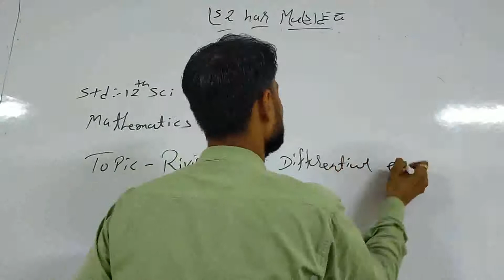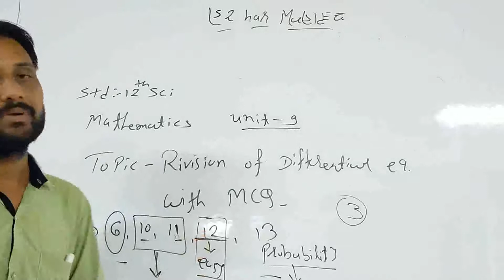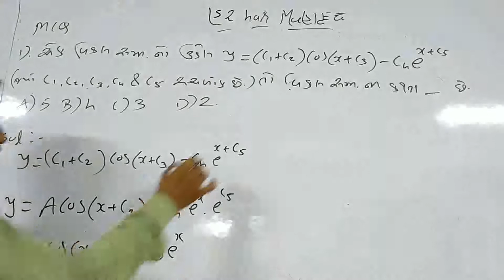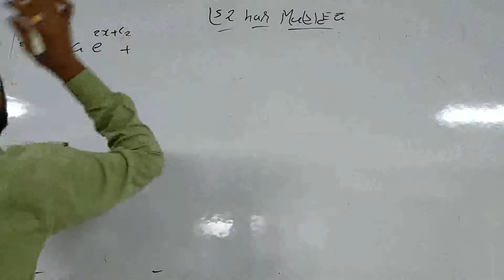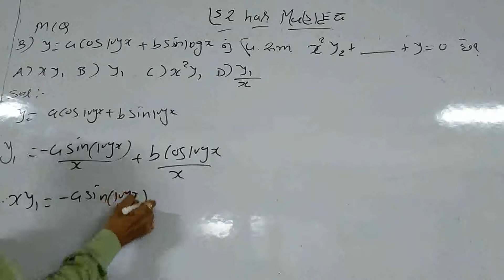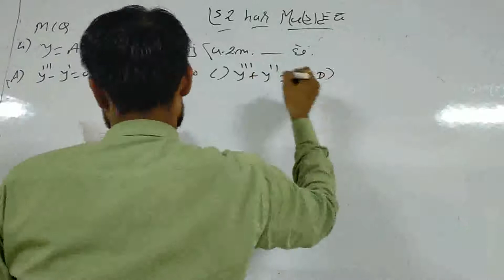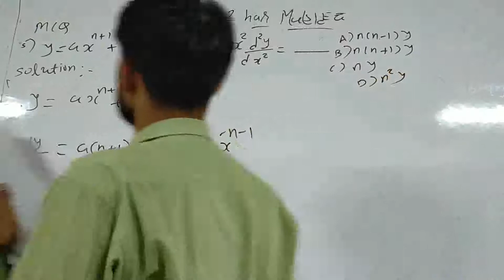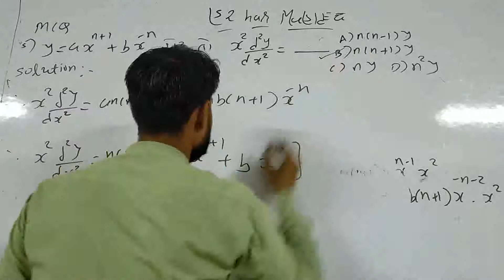Lecture - 59 std - 12th sci Mathematics unit - 9 Differential equations rivision of DE by Vishal sir